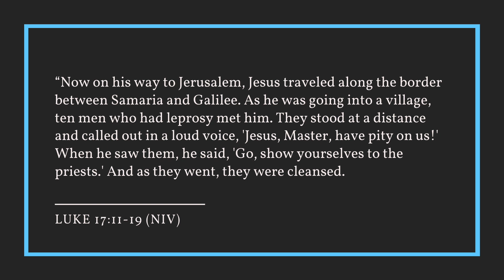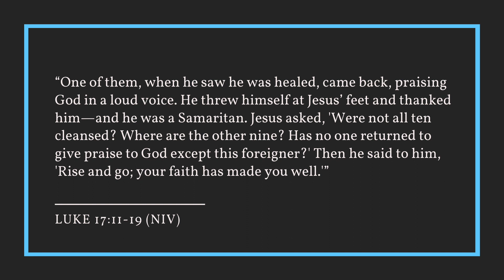Devotional: "Grumbling or Gratitude?" (Pete Geiger)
When we pray prayers of gratitude, we draw close to the heart of God, and that changes everything.